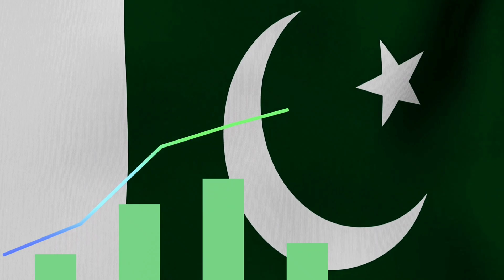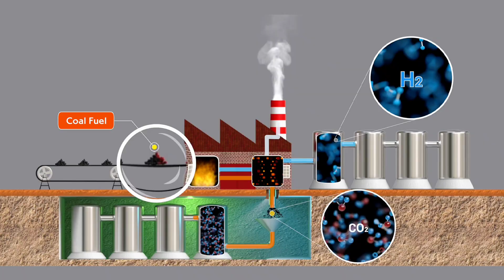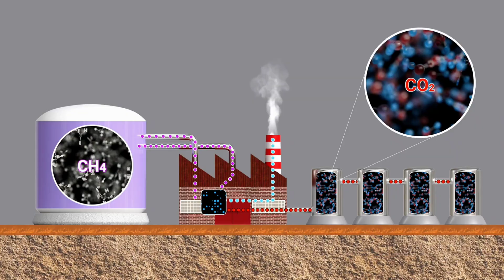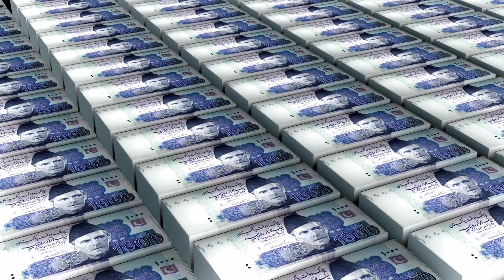Thar: Game-Changing $12 Billion Projects in Pakistan – Railways, Coal, Dams and Roads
Discover the transformative potential of Pakistan's Thar Desert, a region spanning approximately 19,000 square kilometers in eastern Sindh, rich with 175 billion tons of proven lignite coal reserves—equivalent to over 2,000 billion barrels of crude oil and ranking as the world's seventh-largest deposit. This video explores five mega-projects under the China-Pakistan Economic Corridor (CPEC) and national initiatives, collectively valued at over $15 billion, aimed at achieving energy self-sufficiency, economic growth, and sustainable development.

1. **Thar Coal Project**: A integrated coal mining and power generation initiative under CPEC since 2013, with over $10 billion invested. It features open-pit mining and supercritical boiler technology for 40-42% thermal efficiency. As of November 2025, over 2,000 MW is operational, contributing 5-7% to national electricity demand. Future expansions in Blocks IV-VI could reach 5,280 MW, covering 15-20% of Pakistan's power needs and saving over $2 billion annually in foreign exchange.

2. **Thar Rail Link**: A 137 km broad-gauge railway connecting Islamkot to New Chhor, designed for 1,000-ton freight trains at 80 km/h. With seven stations, electronic signaling, and capacity for 10-20 million tons of coal annually, completion is expected by November 2026 at a revised cost of PKR 90 billion.

3. **Water Security Project**: Sindh Government's initiative building 42 small recharge dams to store 50 million cubic meters of water yearly, irrigating 85,000 acres, supplying clean water to 87 villages, and raising groundwater levels by 20-30 feet in pilot areas. Over 205 dams are complete province-wide, boosting wheat yields by 40% and mustard by 50%.

4. **Green Pakistan Initiative**: Targeting 1 million acres of barren land by 2030 through drip and canal irrigation, promoting drought-resistant crops like guar, castor, and jojoba. This enhances food security, rural employment, and aligns with 60% renewable energy goals.

5. **Road Infrastructure**: Upgrades to the 296 km Karachi-Islamkot Highway as a four-lane dual carriageway, capable of 100-ton axle loads, reducing coal transport costs from PKR 1,500 to PKR 800 per ton and improving connectivity for agriculture and mining.

These projects deliver a 1:3 economic multiplier effect, currently contributing 2% to Sindh's GDP with potential to reach 10% by 2035. Thar is evolving into Pakistan's energy and agricultural hub, reducing import dependence and fostering sustainability.